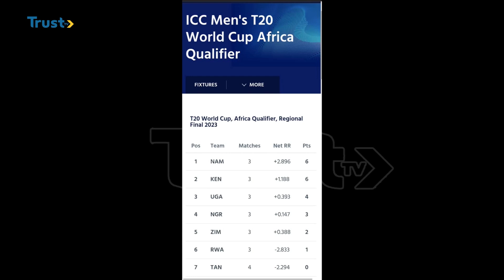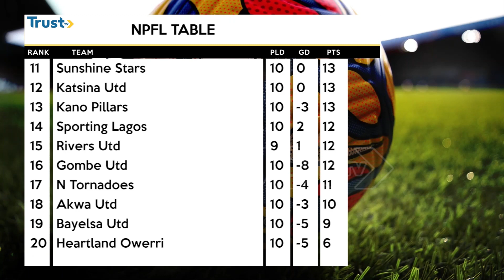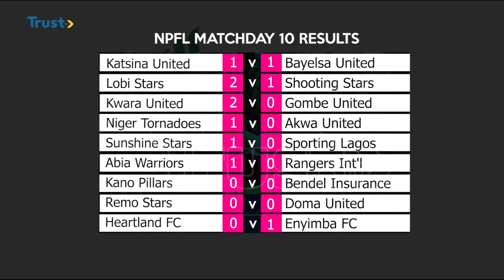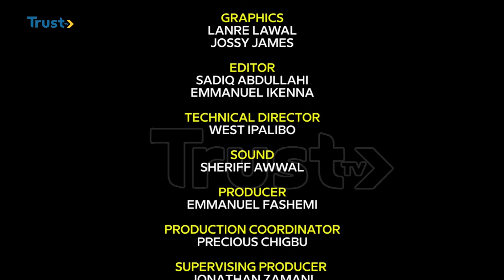NPFL: Lobi Stars Back to Top of Table | 360 SPORTS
Lobi Stars of Makurdi are back to the Nigeria Premier Football League table after beating the Shooting Stars of Ibadan 2-1 in match day 10 of the league.